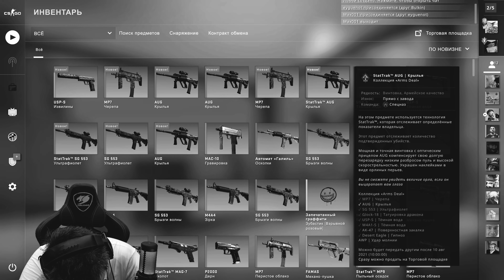ЭТО П**ДЕЦ!!! ПОТРАТИЛИ 80.000 РУБЛЕЙ НА ОРУЖЕЙНЫЕ КЕЙСЫ ПЕРВОГО ТИРАЖА В CS:GO!